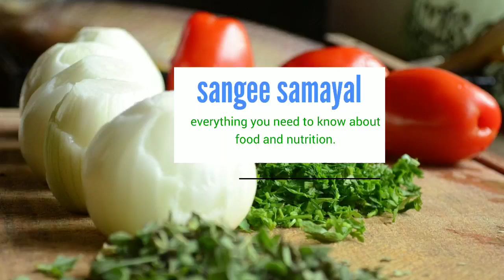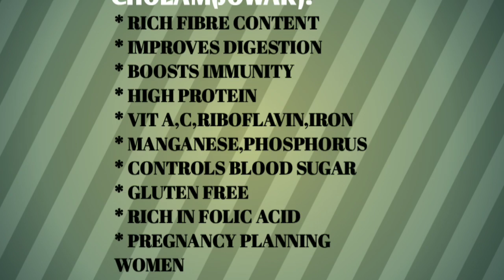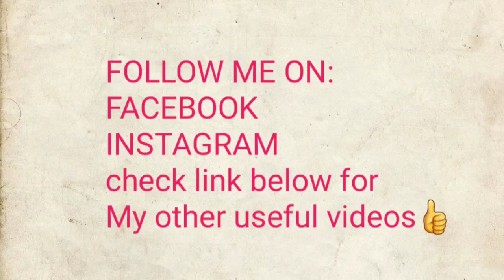முருங்கை கீரை பருப்பு அடை தோசை🌮//சோள தோசை🌯 & பணியாரம்👌//Multidal Adai dosa//Jowar Millet Recipes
Video is about how to make healthy breakfast
Multi dal Adai dosa and white jowar millet PANIYARAM...
Nutritious healthy and tasty traditional foods...
Hope will useful for you all.

SO THAT YOU WON'T MISS MY NEW VIDEOS
EXPECTING YOUR VALUABLE COMMENTS..
THANKS FOR YOUR FEEDBACK
KEEP WATCHING!!